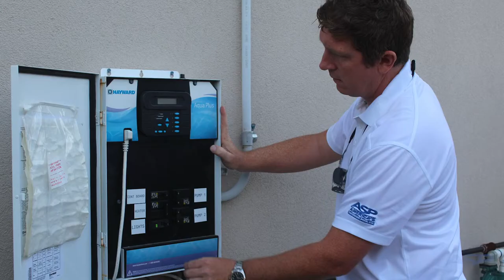Why I Chose an ASP Franchise - Jupiter, Florida Owner Testimonial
Discover the reasons why Graham Banks, owner of America's Swimming Pool Company Jupiter, chose an ASP pool service franchise.